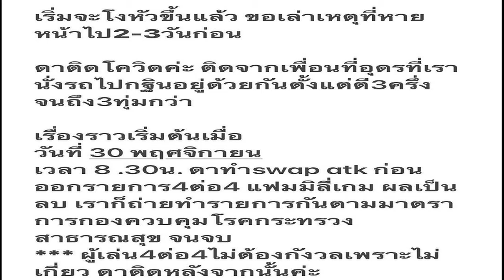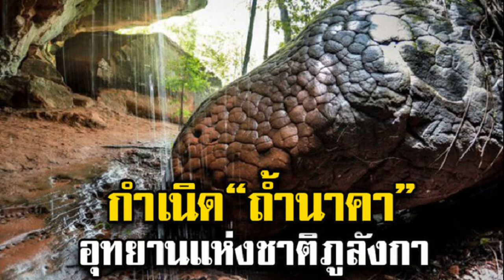ท็อป ดารณีนุช เผยข่าวร้าย เพิ่งรู้ติดโควิด สายพันธุ์ เดลต้า หลังไปทำบุญกฐิน